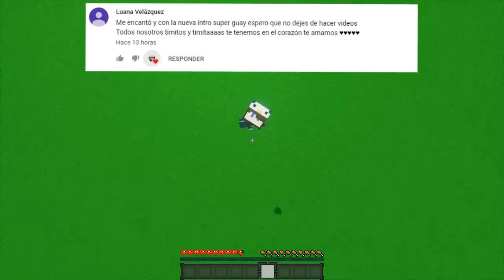ENTRAMOS AL CARRO MÁS GRANDE DE MINECRAFT *no creerás lo que hay!!* 🚗😱 MINECRAFT ROLEPLAY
CONSEGUIMOS LOS MEJORES TRAJES INVISIBLES 👻👀*nadie nos ve* MINECRAFT ROLEPLAY

► ¡IMPORTANTE!

★ ¡Canales AMIGOS!